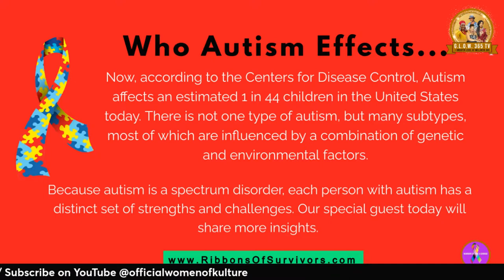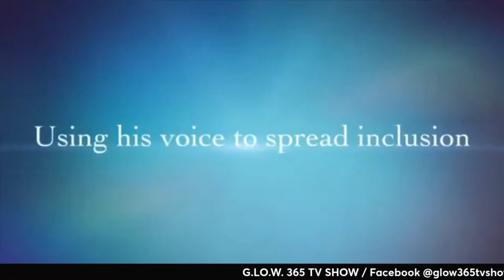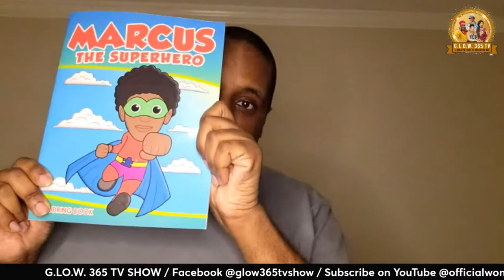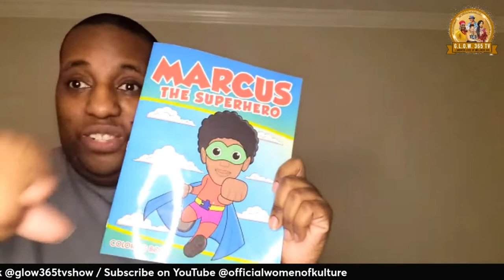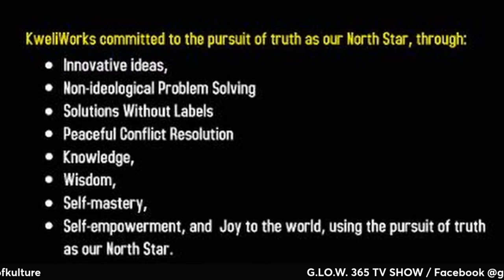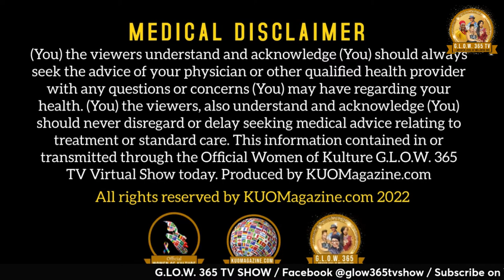S2 E5: Autism Activist Marcus Boyd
G.L.OW. 365 TV Show on Tuesday, April 12th, 2022, at 7:00 PM EST with special guest Activist Marcus Boyd, to raise awareness about National Autism Month (April). He shares his childhood journey of challenges/obstacles, being a 4x award-winning Autism Activist, 13x Award-winning Multi-Platinum Music Producer/Composer, Author, Flim Producer, Rapper, Producer of clothing/show wear line, and playing multiple musical instruments.

This show is produced by Official KUOMagazine.com, and powered by Kweliworks Empowerment Broadcasting Network.